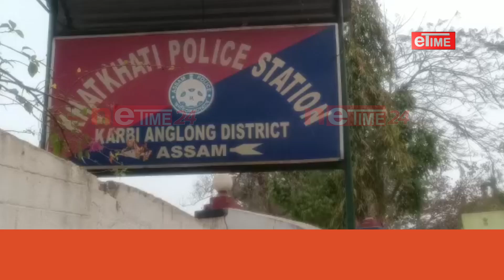কাৰ্বিআংলংৰ বোকাজান আৰক্ষীৰ ড্ৰাগছ বিৰোধী অভিযান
বোকাজানৰ খটখতিত 390 টা চাবোনৰ বাকচত উদ্ধাৰ বৃহৎ পৰিমাণৰ ড্ৰাগছ